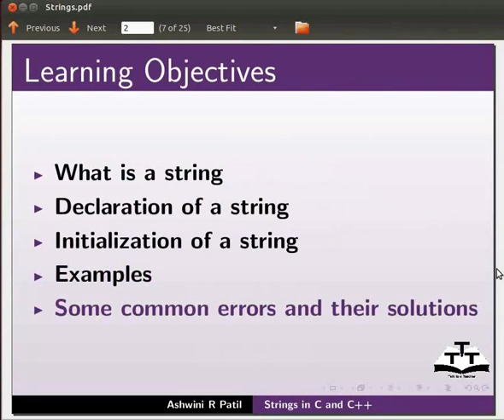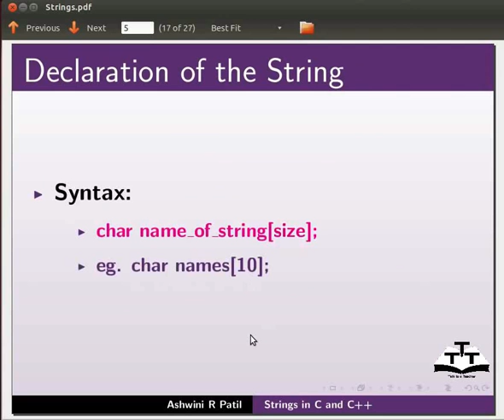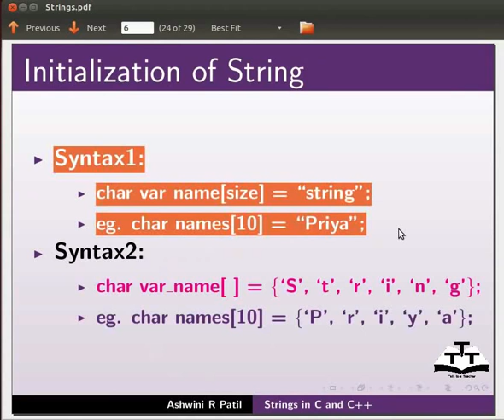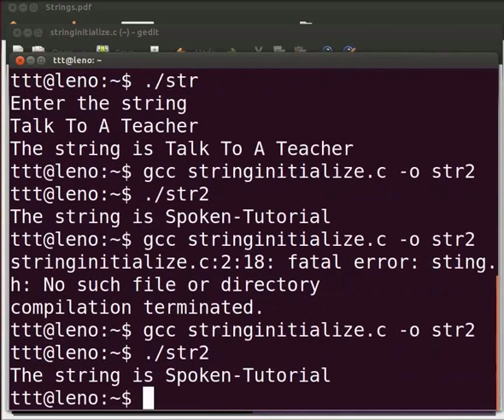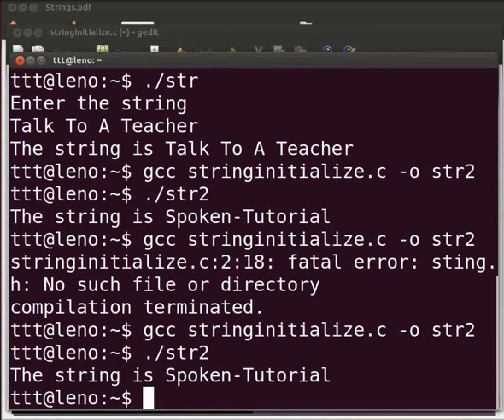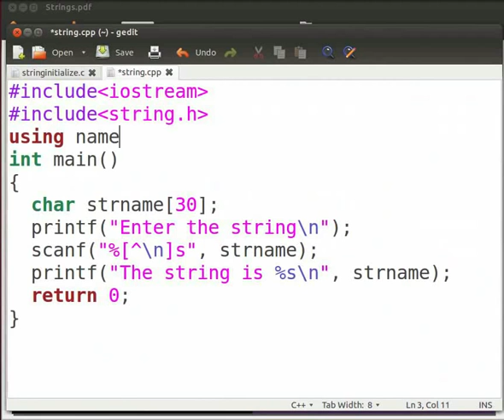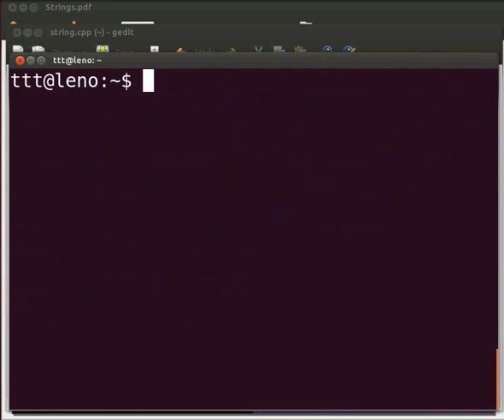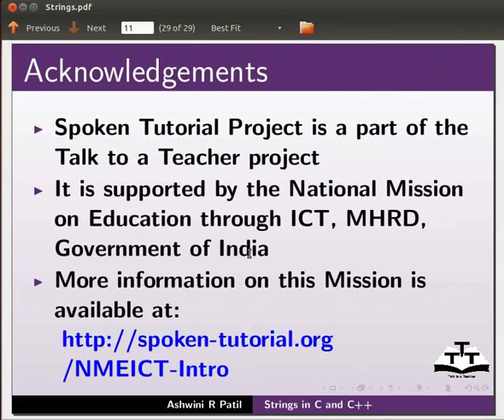Strings - Gujarati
Strings

-String શું છે

-String ડીકલેર કરવા માટે સિન્ટેક્સ

-String ઈનીશલાઈઝ કરવા માટે સિન્ટેક્સ

-કીબોર્ડ દ્વારા String ને વાંચવી